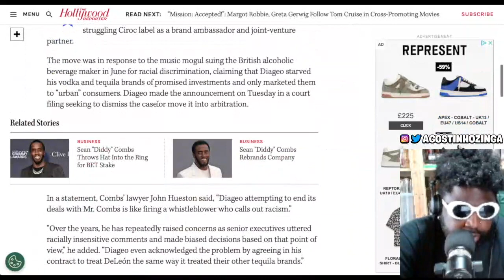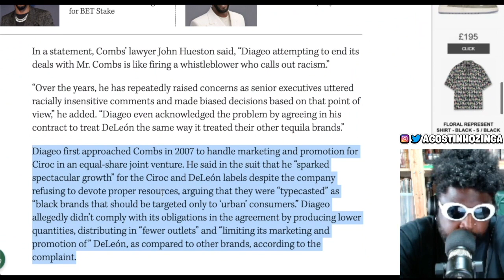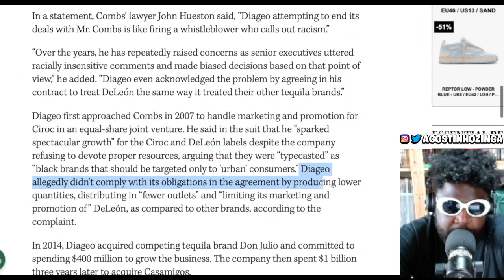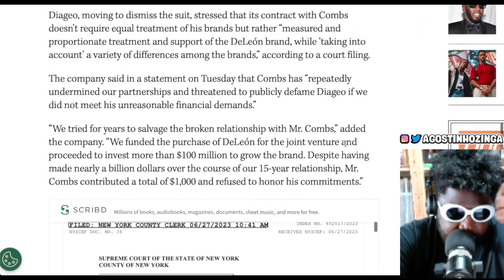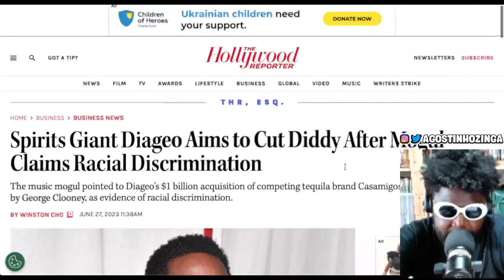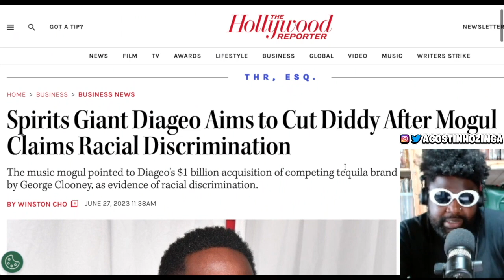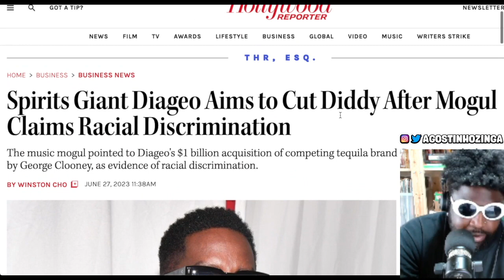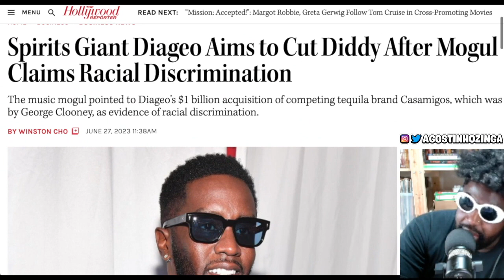Diddy CÎROC deal TERMINATED due to ongoing racial discrimination lawsuit